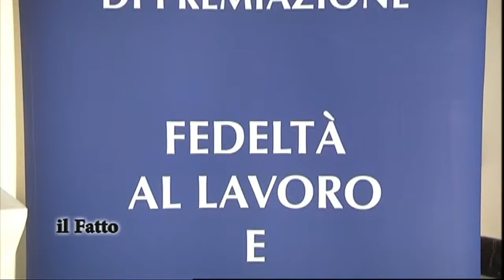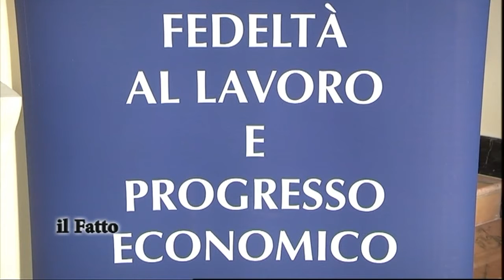IL FATTO - "38° premio fedeltà al lavoro della CCIAA Chieti-Pescara"